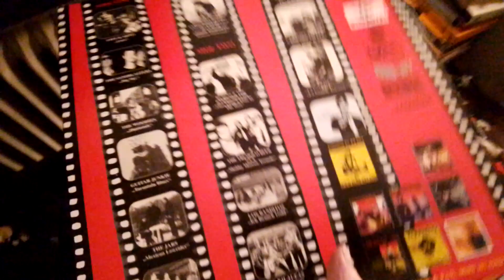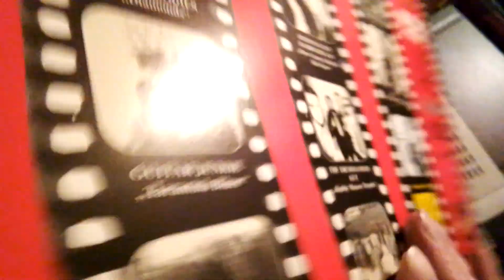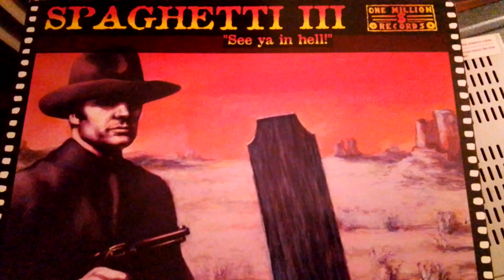The Woodies Diamonds LP V.A. Spaghetti 3 One Million $ Records 059 (2004)